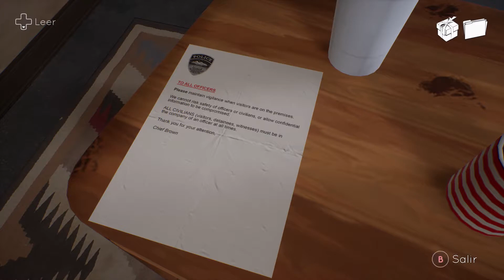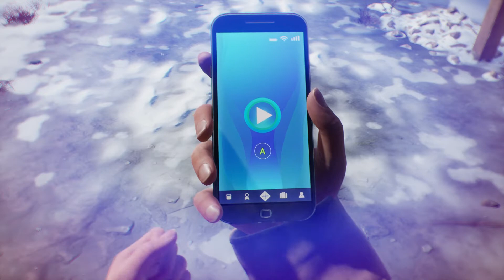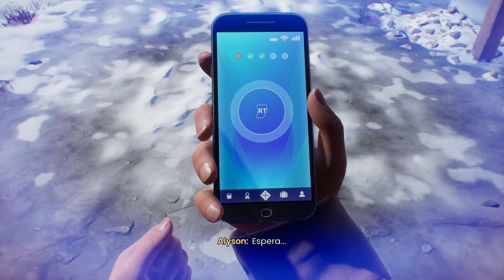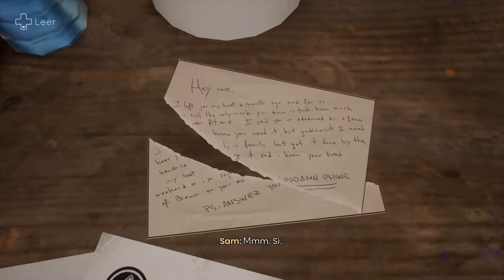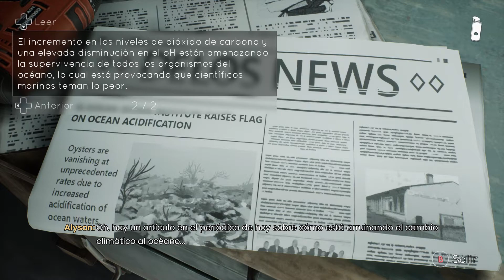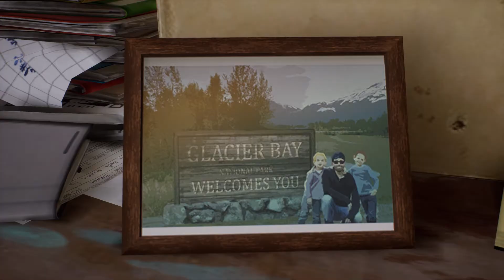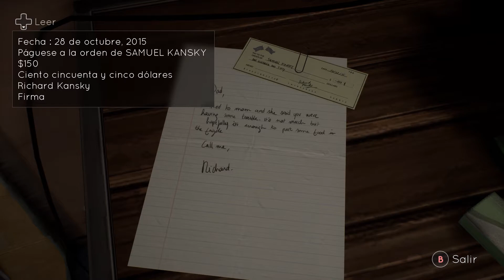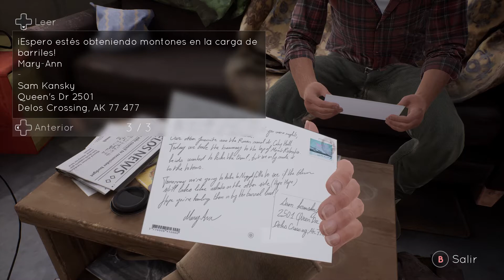TELL ME WHY - CAP. 10 l ¿ERES MI PADRE?